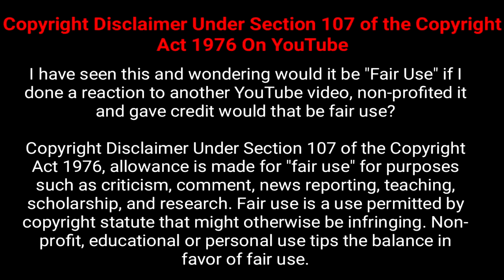INCOG REACTS: BEST FAMILY GUY SCENES ✔